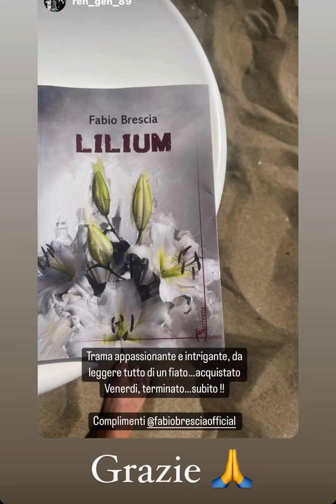Il videoblog di Fabio Brescia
Ma cosa deve realmente avere una persona per farci innamorare?￼